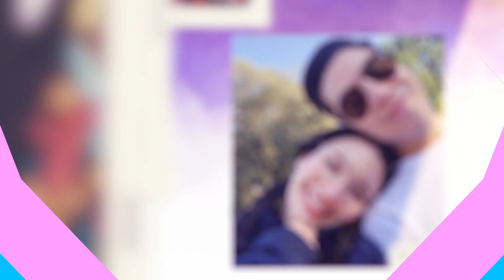เปิดบ้านคู่รักคนละขั้ว อยู่อย่างไรถึงรอด! | Highlight ที่รัก เสือ สิงห์ กระทิง แซ่บ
ศึกใหญ่ของแม่บ้านพลังเยอะ “อูน ชนิสรา” และพ่อบ้านสายเงียบสงบ “แพ็ค วุฒิกานต์” เมื่อต้องมาอยู่ด้วยกันจะเกิดอะไรขึ้น?! เรื่องอะไรที่อูนต้องกุมขมับ? และเรื่องอะไรที่แพ็คต้องเอ่ยปากขอร้อง? ต้องดูในรายการ

วันอาทิตย์ที่ 9 ต.ค. 65 เวลา 22.55 น. ทางช่อง 3 กด 33